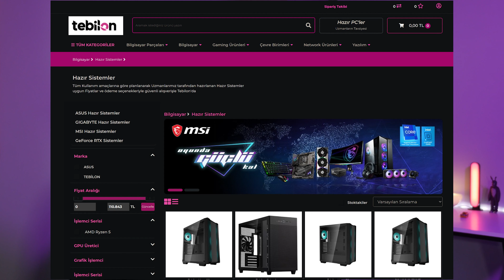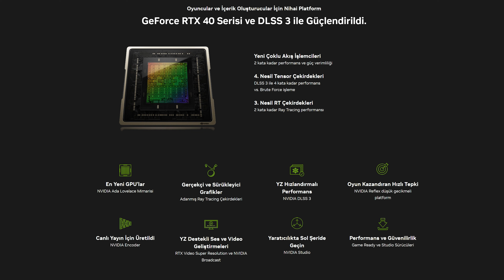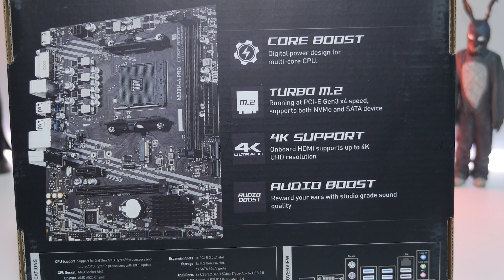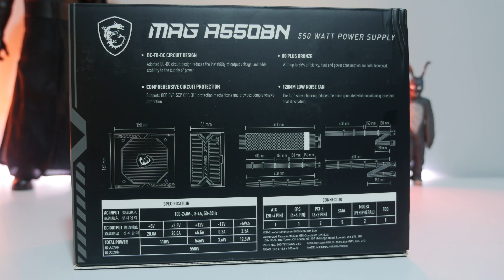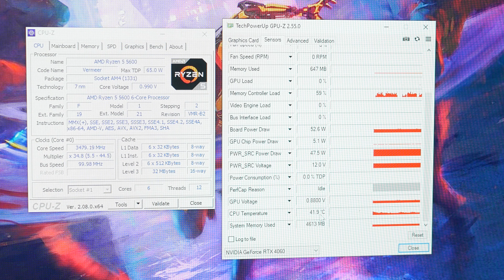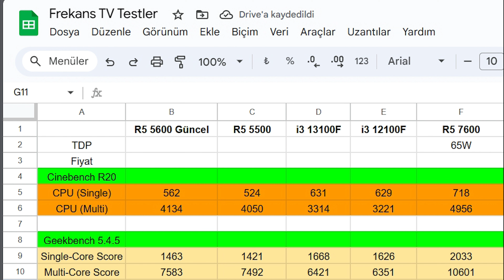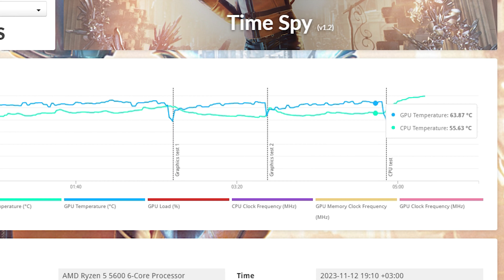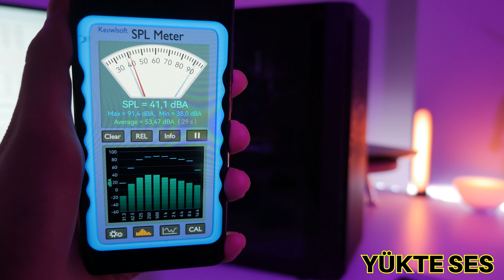Kaliteli Ekran Kartlı Oyun Sistemi! 18.499 TL RTX Gaming X Bilgisayar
Selam Dostlar, bu gün sizlerle birlikte tebilon 'un hazırlamış olduğu hazır sistemi değerlendireceğim. MSI RTX 4060 Gaming X ile gelen PC acaba nasıl? Sistem Linki

Giriş 0:00
Tasarım ve Parçalar 1:08
RTX 4060 GAMING X 1:15
DLSS Nedir? 2:01
A520 Anakart 2:21
SSD ve Ram 3:00
A550BN PSU 3:29
ANTEC Kasa 3.42
Sıcaklık testi 4:51
last of us 5:05
Cyberpunk 6:06
Diablo 6:55
CS2 7:31
Assasin's Val 8:31
F1 2022 9:23
Performans ve Testler 10:05

Görebileceğiniz üzere masamız şıkır şıkır, MSI temalı bir sistem olduğunu baştan hissettiriyor. İşlemcimiz ryzen 5 5600 tercih edilmiş. Anakart kısmında ise karşımıza  MSI'ın giriş seviyesi A520M Apro modeli çıkıyor. Coreboost özelliğine sahip bu kart daha güçlü işlemcileri de desteklediği gibi gelişmiş bakır yapıda bir pcb yapısı ile geliyor. Ez debugl ed koymalarına sevindim. Yalnız güç olarak 4 pin bağlantı var o detayı da es geçemem. 64 gb 4600 MHz bellek desteklemesi gayet iyi. En büyük handikabı USB 3.2 gen 2 desteklememesi ve RGB kontrol pin çıkışı ile ekstra fan yuvalarının olmaması diyebilirim.. Bunun dışında ayrı ses işleme birimi de olan ideal bir kart. SSD kanadında karşımıza Hıkvision E3000 modeli çıkıyor. 3500 mb okuma ve 2545 yazma değeri gayet iyi en azından 3d tlc nand ile geliyor. garanti kısmında da tebilon ekstra destek sağlıyormuş. Elbette özelleştirmede bellek ve ssd kanadı alternatifleri de ekleteceğim. Yine de iş görür. Bellek ise cl18 3200 MHz'lık klasik bir kit. Metal mavi bir tasarımla gelmesi gayet çekici duruyor olsa da cl16 olabilirdi. Geldik sistemin en önemli parçasına, MSI'in en iddialı serisinden biri olan oyunculara özel bu seride tarz sahibi bir dış yüzey var. Girintili çıkıntılı hatlar dikkat çekerken RGB logo hattına parlak bir esinti katmışlar. Twin Frozr 9 termal tasarımla birlikte torx 5 fan yapısı işin rengini değiştiriyor. Aksiyal fanlara göre %23 daha fazla hava akışı sunuyor ve özel bilya sistemi var. Yani sessiz ve etkili bir çözümle birlikte maksimum temas sağlayan özel bakır plakayı da unutmayalım. tam temas sağlayan özel ısı boruları da müthiş. Ayrıca gereksiz gürültü engelleyen bir heatsink anlayışı ve hava akışı mevcut. En güzel yanı da piyasada plastik arka plaka ile gelen kartlara göre metal koruyucu plaka ile gelmesi.. Kısaca fiyat olarak elbette akranlarına göre daha yüksek ama etkili ve dayanıklı bir tasarımı var.
PSU ise yine MSı'In MAG A550BN modeli. İşin güzel yanı ne biliyor musunuz? OVP,OCP,OPP,OTP, SCP neredeyse bütün korumalara sahip olması ve gerçek 550 w sunması. Şimdi aldığınız sistemlerde 600w yazdığına bakmayın gerçek 600 olmayabiliyorlar. %85 verimlilik hiç fena değil. 80 Plus bronz sertifika ile geliyor ve kablolar gayet kalın ve kaliteli duruyor. Kasa Antec marka ve mesh ön panelle geliyor. Petek tasarımı hoşuma gitti. üstte klasik girişlerle birlikte manyetik toz filtresi var. Her kasada olduğu gibi güncel çoğu detay bu kasada da var. Yalnız arkadaki fanın da rgb olmasını isterdim, ayrıca ışığı kontrol edemedim ve fanlar anakarta bağlı değil. Temperli cam kalitesi bayağı iyi. Kasanın sacı biraz ince buldum. Tasarım sistemi gölgede bıraksa da ve ek izolasyon ile desteklenmiş bir kasa olmasa da genel olarak iş görebilecek şık bir kasa havası var.

MSI RTX 4060 GAMING X
A520M-A PRO
500GB SSD
16GB RAM
550W  80+ Bronz PSU